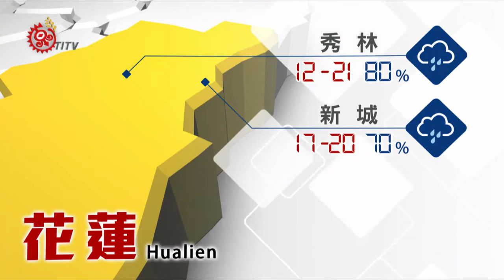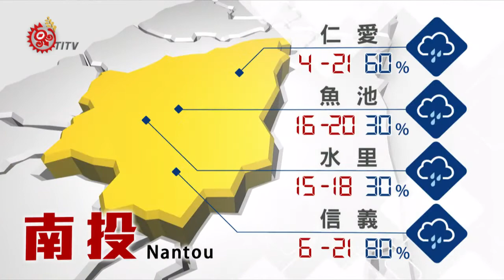2018-12-31 山海氣象 IPCF-TITV 原文會 原視新聞